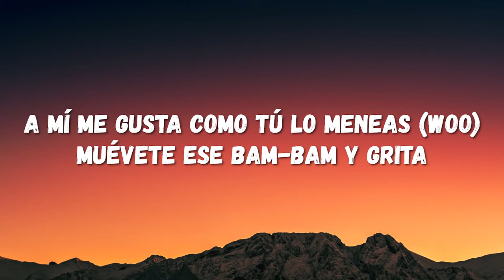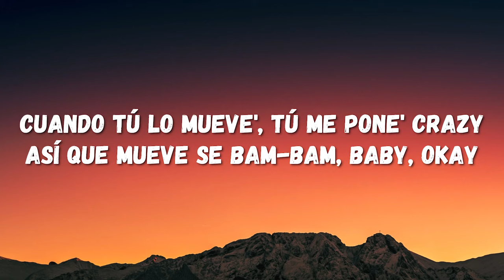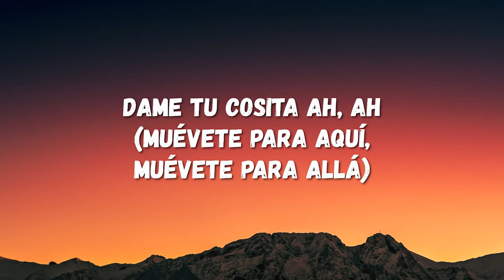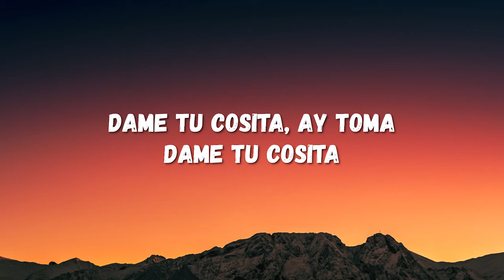El Chombo - Dame Tu Cosita (Letra/Lyrics) (TikTok Song) | dame tu cosita ah ah, dame tu cosita ah ay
El Chombo - Dame Tu Cosita (Letra/Lyrics)

Dame Tu Cosita Letra/Lyrics

¡Ja, bienvenidos a la cripta!
Dame tu cosita, ah, ah
Dame tu cosita ah, ¡ay!
(Muévete para aquí, muévete para allá)
Dame tu cosita, ay toma (Cosita)
Ahh (Cosita, cosita)
Dame tu cosita, ay toma
Ahh (Cosita)
Ahh (Cosita, cosita)
Ahh (Cosita)

Dámela, dámela bien rica
Vámonos pa'cá, pa' la esquinita, okay
Dámela que 'tá bien bonita, mamacita
Dámela, dámela pa' aquí, dame pa' llevar (Woo)
A mí me gusta como tú lo meneas (Woo)
Muévete ese bam-bam y grita

Ahh (Cosita, cosita)
Ahh (Cosita)
Ahh (Cosita, cosita)
Ahh (Cosita)

Wow, baby
Tú me tiene' como loco, my lady
Cuando tú lo mueve', tú me pone' crazy
Así que mueve se bam-bam, baby, okay